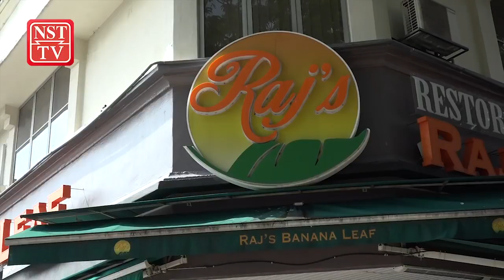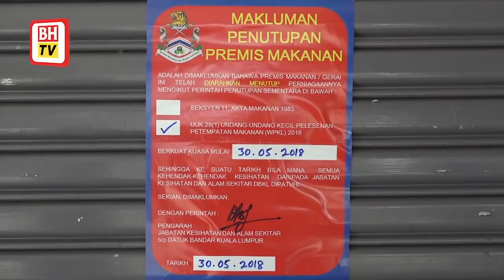Celup pinggan dalam lopak, restoran diarah tutup